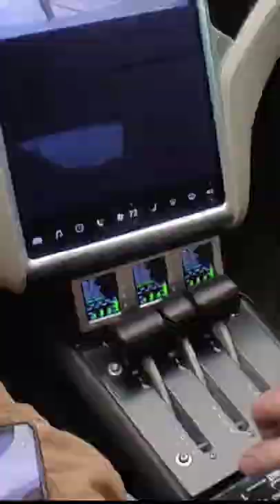Day in the Snow with Jet Powered Tesla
This was the last day I took out the jet powered Tesla in the snow before taking the car apart, as you can see it was actually quite a bit of thrust.